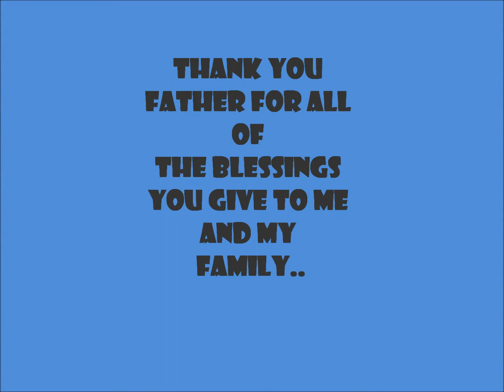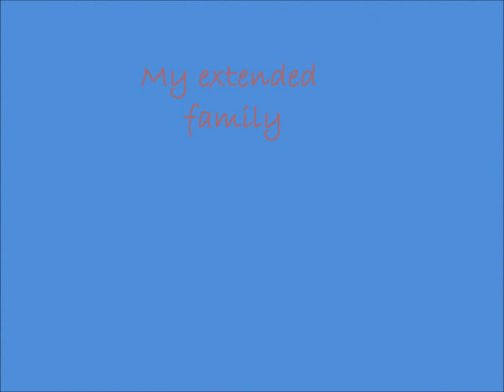Slideshow of my family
Pictures of my family